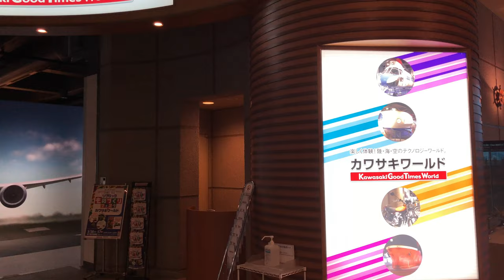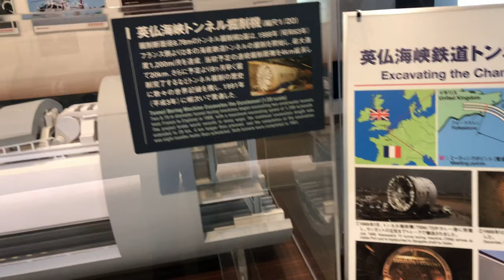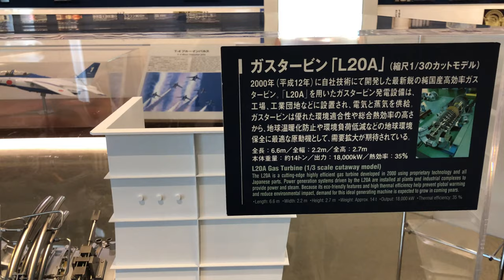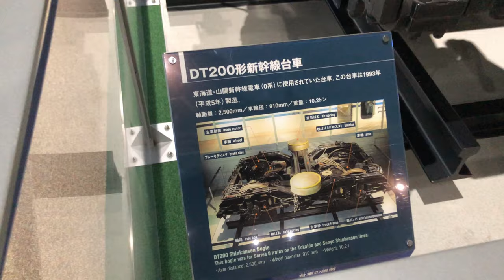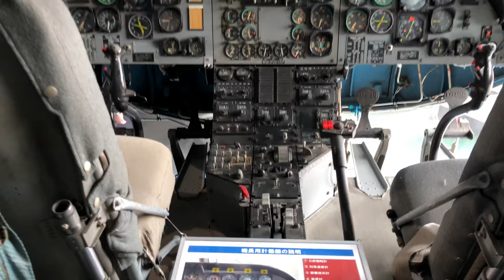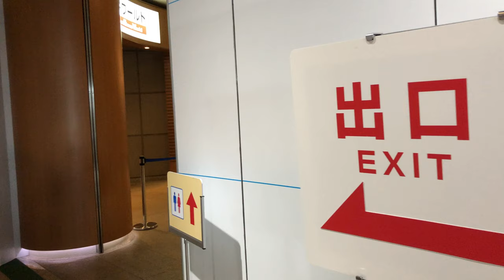⁴ᴷ⁶⁰【カワサキ ワールド/2019】3/12(火) ☆メリケンパーク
☆川崎重工業が2006年に神戸海洋博物館内に設置．